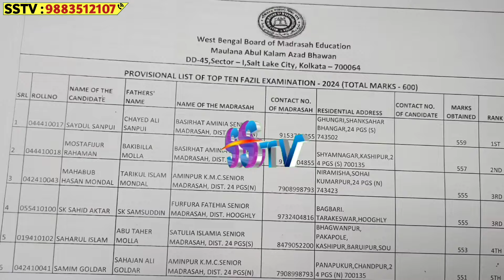শিক্ষায় মুসলিম ছাত্র ছাত্রীরা কেন পিছিয়ে! ছাত্র সংবর্ধনা অনুষ্ঠানে কেন এমন বললেন ধর্মীয় বক্তা!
শিক্ষায় মুসলিম ছাত্র ছাত্রীরা কেন পিছিয়ে! (LAB) লেকচারাস এসোসিয়েশন অফ বেঙ্গলের পক্ষ থেকে ২০২৪ সালের কৃতী শিক্ষার্থীদের সংবর্ধনা করে উৎসাহ প্রদান!